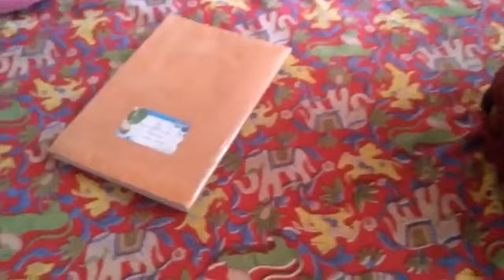विस्फोट हो गया😱एक साथ जल🔥 गई अब क्या होगा अच्छी बहुँ नही हुँ टाईम पर ससुर को खाना नही देती लडेगे🤫...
mera naam madhubala Swami hai mere channel mein aapka swagat karti Hun main ek social worker hun.

hello everyone my white family aap sab kaise ho hoI hope aap sab theek ho gaye theek hone chahie Gaye swasth raho mast raho sukhi raho hona chahie aur agar aap mere channel per nai ho to please subscribe karke Bell icon ka button jarur press kijiega Taki latest video ki notification sabse pahle aapko Mile aur mera jo dusra channel hai social worker madhubala Swami ke naam se usko bhi please support kijiega aapke support ki bahut jyada jarurat guys please please please mujhe support kijiegaitna support karne ke liye aur pyare pyare comments karne ke liye aapka tahe Dil se bahut bahut bahut bahut dhanyvad guys thank you for watching.